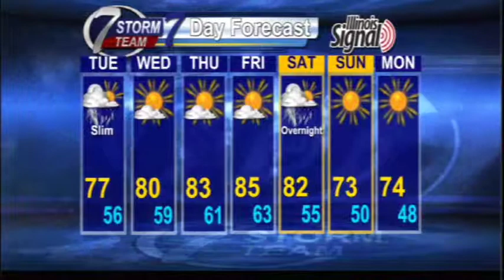KHQA Morning Meteorologist Ryan Delk 09/24 Forecast